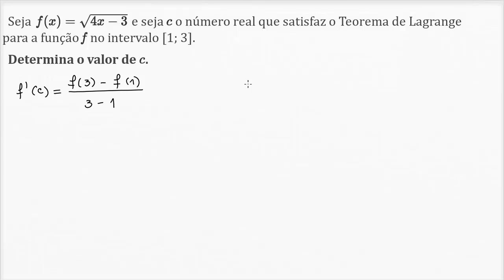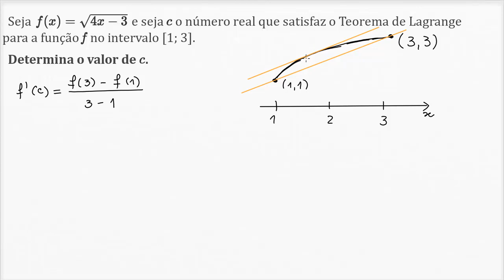Aplicação do Teorema de Lagrange: funções que envolvem radicais - Khan Academy (11.º ano)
Vídeo original: Mean value theorem example: square root function